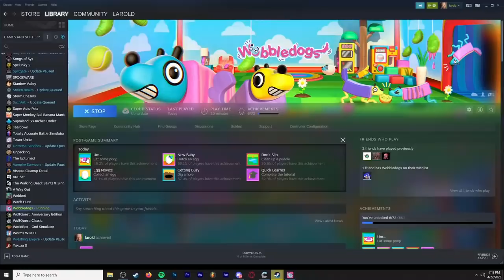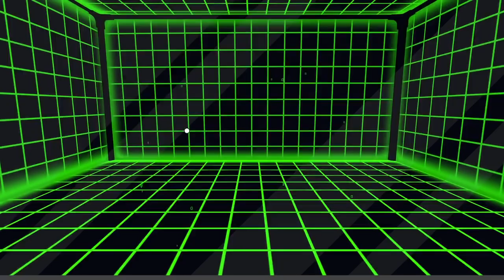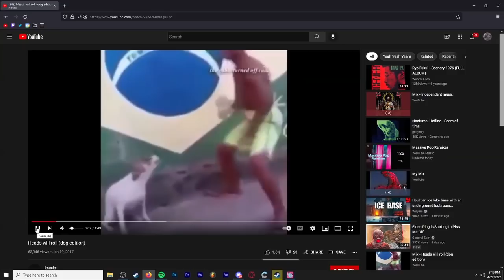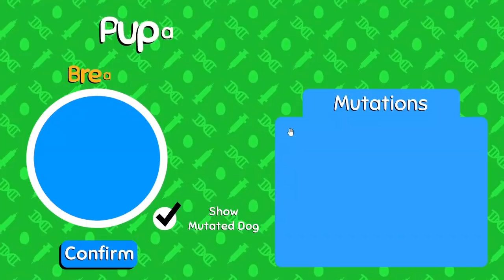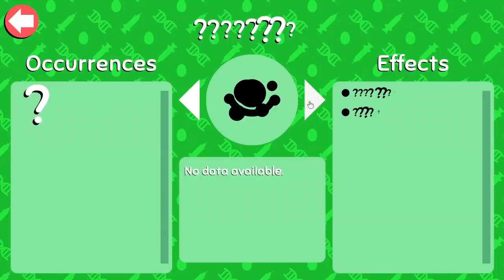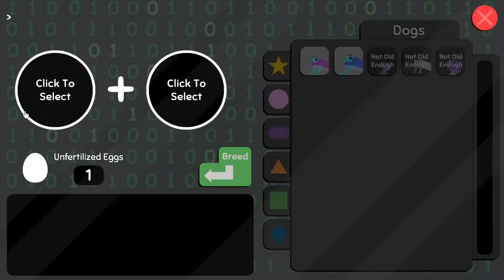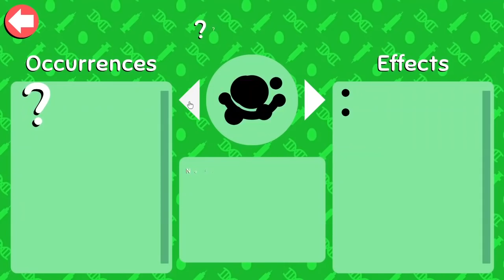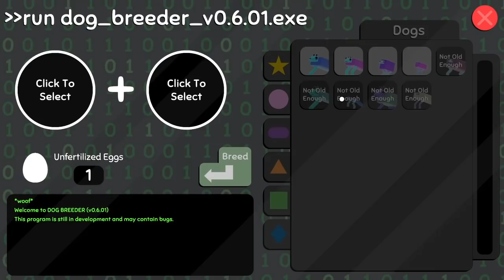Charborg Streams - Wobbledogs: MAKING A MUTANT DOG 🐶